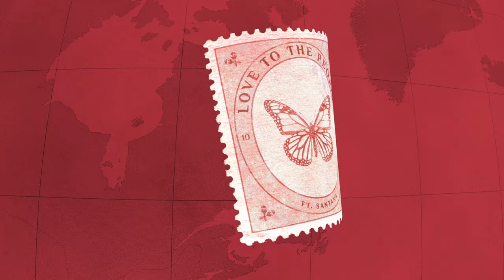Khaled x Santana - Love to The People (Official Visualizer)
Authors & Composers: KC Porter, Andrew Snook, Keith Follese, Adrienne Follese, Khaled Hadj Brahim, Dawn Elder
Producer : Dawn Elder

Production Aalia Publishing
Distributed by Believe